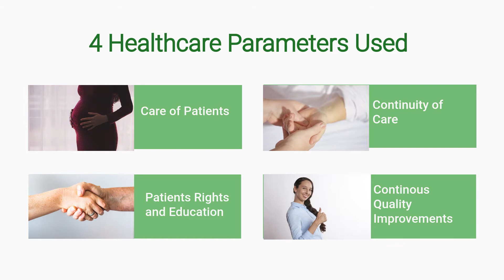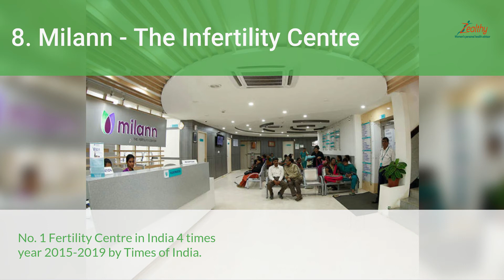Top 10 IVF Centre in Delhi | Best IVF Centres in Delhi, 2020 | Zealthy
Top 10 Best IVF Clinics in Delhi 2020.

There are various IVF centres in Delhi which provide IVF treatment, but to select the TOP 10 IVF CENTRES IN DELHI within your budget is most challenging. Hence,Zealthy has listed down names of TOP 10 IVF CENTRES in DELHI IN 2020.,

These Top 10 IVF CENTRES are equipped with trained nurses, enthusiastic personnel, and the latest technology. Find the list of best IVF Centres in DELHI.

1. Seedlings IVF
2. FSIVF
3. Lall Baby steps
4. Myra IVF
5. International Fertility Centres
6. Seeds of Innocence
7. Medicover Fertility
8. Milann Infertility Centre
9. Delhi IVF
10. Advance Fertility and Gynaecology Centre

About Zealthy - Zealthy is India’s largest women health advisory company. Our team has extensive experience in the healthcare domain, which enables us to provide the best fertility assistance from India’s best fertility doctors and clinics. We strive to improve fertility and pregnancy care in India.